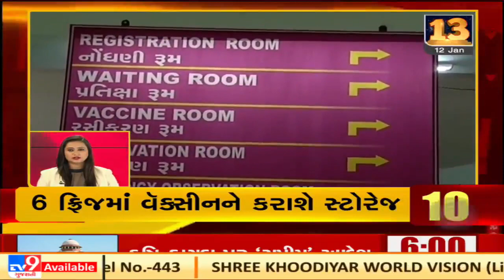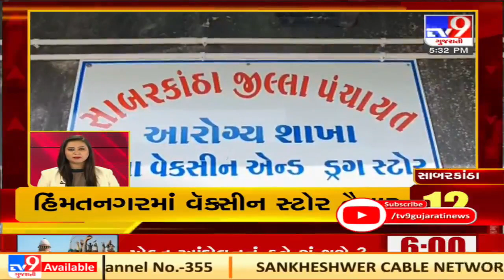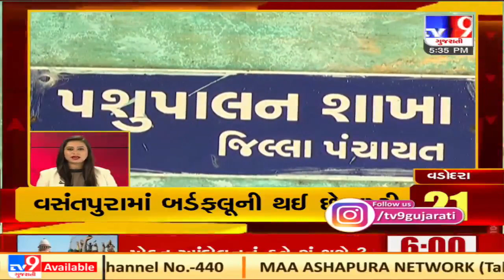Latest News Stories Of This Hour : 12-01-2021 | Tv9GujaratiNews A21